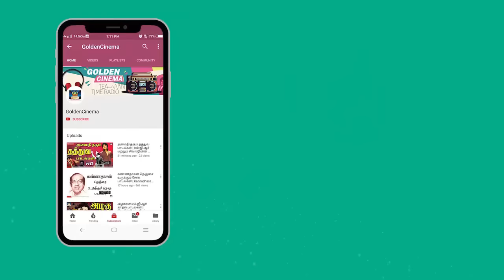காதலிச்சு பிரிந்தவர்கள் கேட்கும் காதல் சோக பாடல்கள் | 60s Love Sad Songs | Goldencinema | HD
00:09 - யார் இந்த நிலவு
04:36 - கண்கள் இணைந்ததென்ன
06:46 - எனக்கொரு காதலி இருக்கின்றாள்
12:59 - உன்னை நான் சந்தித்தேன்
16:22 - உதயம் வருகின்றதே
20:33 - கண்களே பெண்களை நம்பாதே
23:10 - பழகி வந்த புதிய சுகம்
26:49 - மாறாத சோகம் தானோ
30:17 - மனமே நிறைந்த தெய்வம்
33:50 - உன்னையன்றி யாரிடம் என்
37:18 - பொன்னனான வாழ்வு
40:25 - அந்த நாளும் எந்த நாளோ
43:43 - காதலர் வாழ்ந்த உல்லாச
46:27 - கானகத்தை தேடி இன்று
51:15 - சிட்டுக்குருவி சிட்டுக்குருவி

Movies
ShortFilms
Special Programs
Events
Movie News

Evergreentamil – Goldencinema